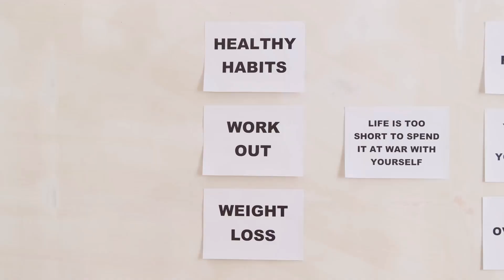Lose Weight Fast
Discover the most effective strategies to lose weight and transform your body! In this video, we break down three crucial steps: creating a caloric deficit, incorporating cardio and strength training exercises, and optimizing your nutrition with vitamins, supplements, and dietary tips. Whether you're just starting your fitness journey or looking to fine-tune your regimen, these tips will set you on the path to success.